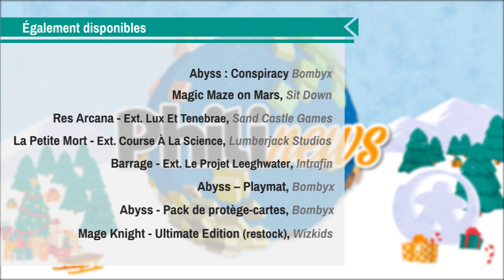Philinews #114 - Nouveautés mi-décembre 2019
Ça y est, c'est Noël (ou presque). Avant d'enfiler vos pantoufles et d'ouvrir les cadeaux, on vous offre une dernière salve de nouveautés.
Oui, on est comme ça.

⛵ ROBINSON CRUSOE : EXT. CONTES ET MYSTERES

💫 TERRAFORMING MARS : EXT. TURMOIL